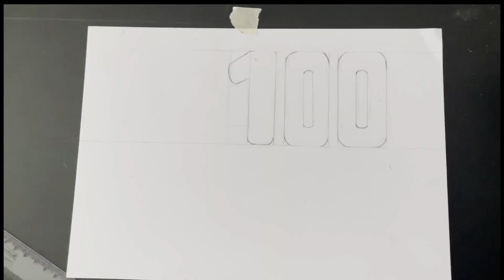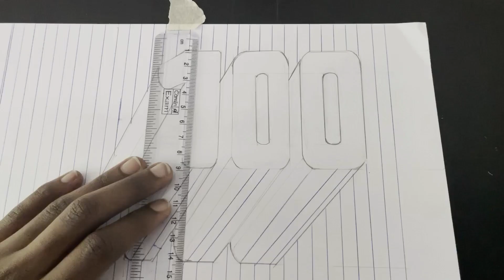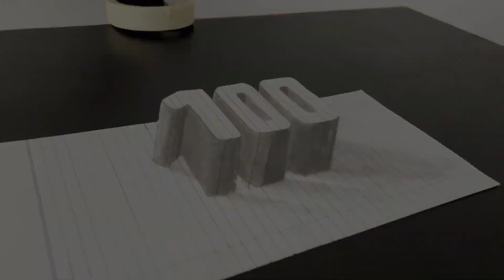How to draw 3D texts using graphite pencils// Thank you for 100 subscribers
My first 100! Wow! Would like to heartily thank all of  you for keeping up with me consistently shacking up support through likes, views, shares and praises. Just __ months and I'm here! Way more to go up those stairs. Keep supporting. Wouldn't let you down.
And starting now is one more video for my happy 100! ♡🫂✨✨✨
                                                                                           Thanks  V.J

Song
On & On
Artist